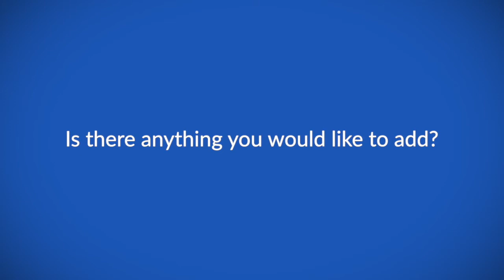Defining high-risk acute lymphoblastic leukaemia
Dr Ching-Hon Pui speaks to ecancer at the 2020 ALL Assembly meeting in Frankfurt about the definition of high-risk acute lymphoblastic leukaemia (ALL).

He explains that high-risk patients cannot be defined based on their immunophenotype, genotype or measuring their early treatment response using minimal residual disease (MRD).

Dr Pui explains that in order to identify these patients, multiple factors such as presenting clinical features, age and germline features.

He discusses the latest research in this area which explore the heterogeneity of the disease and cooperative mutations.

Dr Pui believes that in the next five years, clinicians will be using most of these factors to determine the risk of the patient and therefore the appropriate treatment strategy.